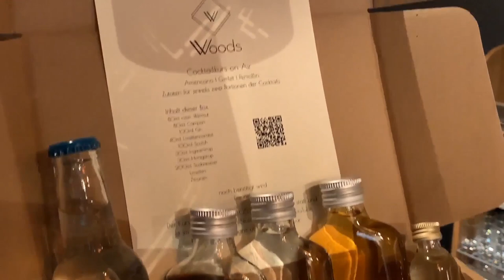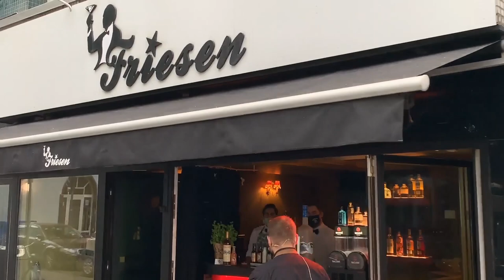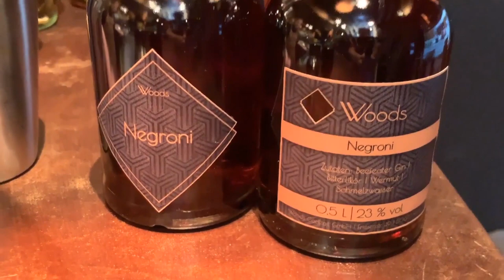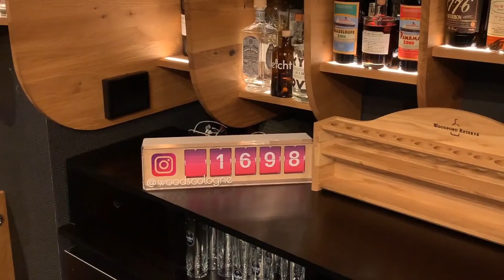Woods ON AIR Cocktailkurs (Americano | Gimlet | Penicillin)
In unserem Online Cocktailkurs Format "ON AIR" zeigen wir euch immer drei verschiedene Cocktails, die ihr zuhause nachmixen könnt.
Wer will kann dazu bei uns eine Cocktailbox erwerben, die alle Zutaten für je zwei Portionen der drei Cocktails enthält.

Diesmal sind dran: "Americano", "Gimlet" und "Penicillin".

0:00 Intro
1:14 Americano
- 40 ml Roter Wermut
- 40 ml Campari
- 100 ml Soda

11:20 Kurzer Besuch im Friesen

18:16 Gimlet
- 50 ml Gin
- 20 ml Limettencordial
- 10 ml frischer Limettensaft

26:17 Was ist ein Cordial?

29:15 Geschichte: Gimlet

32:52 Bottled Cocktails

33:57 Über Sinne und Atmosphäre in der Bar

38:57 Penicillin
- 50 ml Scotch
- 30 ml frischer Zitronensaft
- 15 ml Ingwersirup
- 15 ml Honigsirup

49:35 Ingwersirup

52:10 Bonus